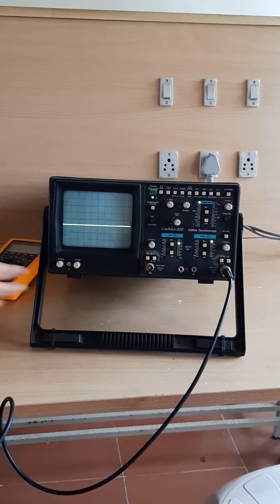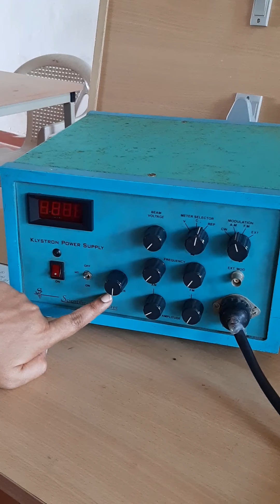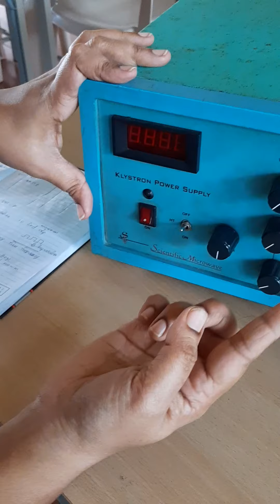Reflex klystron modecharacterisics bench familiarization